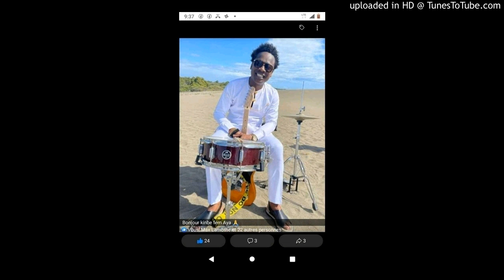Mass konpa live Pitye 2021